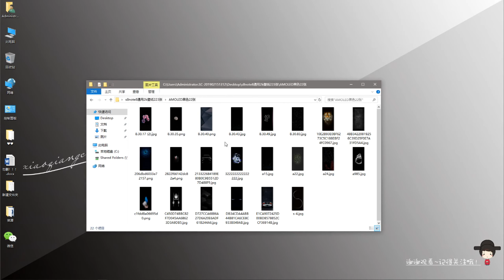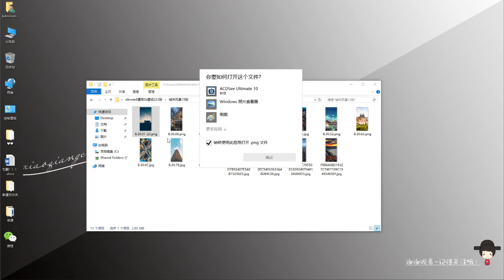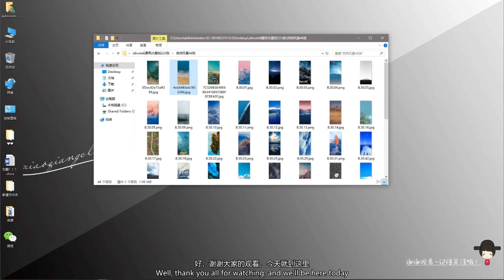资源分享丨大量精美2K手机壁纸“免费分享”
🔻相关资源下载 (点击展开 或者 小箭头)🔻

本期视频相关资源下载地址：
支付宝首页搜索【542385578】每天最高领取99元红包！！领取并使用红包，我也会得到一个小红包，谢谢大家的支持！
下载地址:
统一解压密码：xiaoqiangclub
下载地址失效请联系微信号：WXxiaoqiangclub